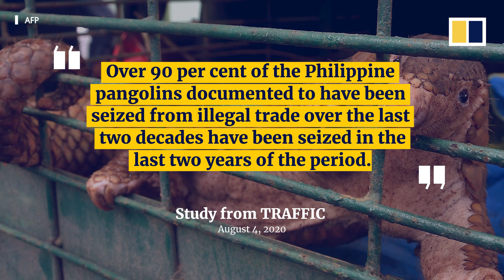Pangolins continue to face threat of extinction despite wildlife trade bans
Pangolins continue to face the threat of extinction despite tightened protections on the wildlife trade put in place by China and many southeast Asian countries. During the United Nations Summit on Biodiversity on September 30, 2020, UK Prime Minister Boris Johnson drew attention to the plight of the scaly mammal in a call for more action to save the species.